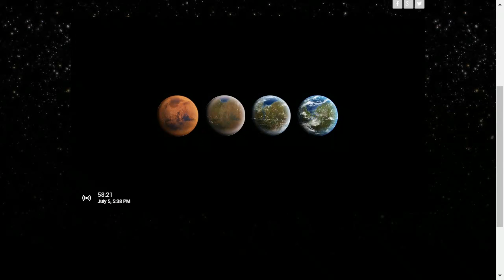INTELSAT 35E MISSION